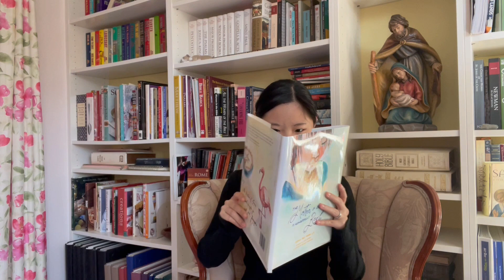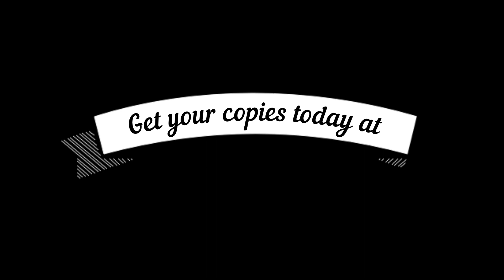Isabel Opens the Book for the First time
Isabel, the inspiration behind the book "The Mother of Jesus is Wonderfully Real" opens the first copy of the book written by Fr. Paul Murray, O.P., foreword by Alyssa Bormes, and Illustrated by Bernadette Gockowski.

To get your copies visit: CatholicVineayrd.com

“This gorgeously illustrated and splendidly written book will be helpful to any young person struggling to understand spiritual truths. Get it for your child, your grandchild, your godson or goddaughter. And when you’ve finished reading it to him or her, savor it for yourself.”
~ The Most Reverend, Bishop Robert Barron, Auxiliary Bishop of Los Angeles, California